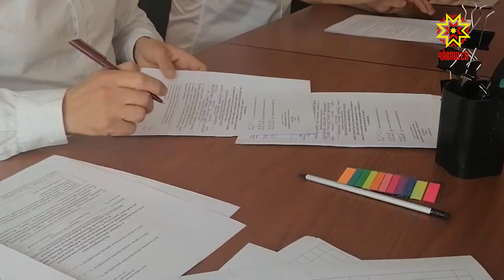Кандидаты на выборы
8 кандидатов-одномандатников подали документы в республиканскую Центральную избирательную комиссию. Они претендуют на регистрацию на выборах в Госдуму России по Чебоксарскому и Канашскому избирательным округам.